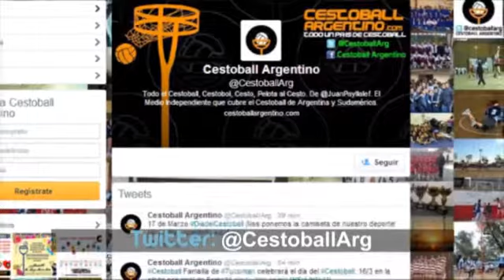Cestoball: Gevp vs Vélez. Final Liga Nacional Sub 17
G.E.V.P. vs Vélez A
Final Liga Nacional Sub 17. Villa Mercedes, San Luis.

Fragmento del partido final en el que Gevp se coronó
Campeón al ganarle a Vélez A por 96 a 86.
Jugado en EDIP.

Cámara: Neira Ojeda